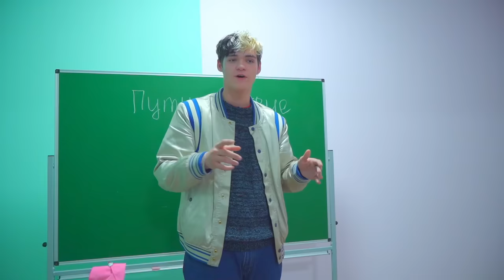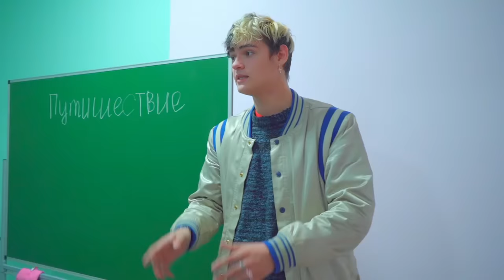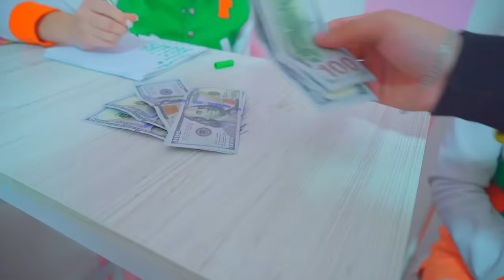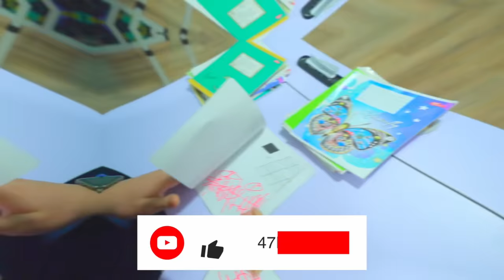At HIGH SCHOOL | Cheerleaders are not ashamed of Diana anyway about someone else's opinion at school